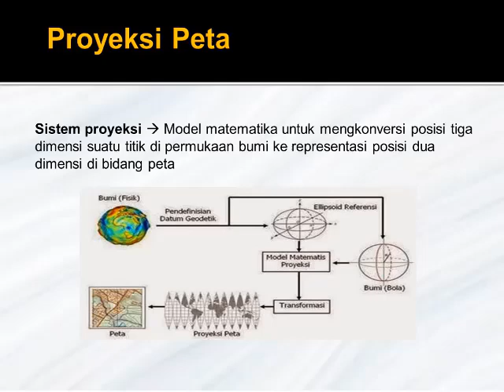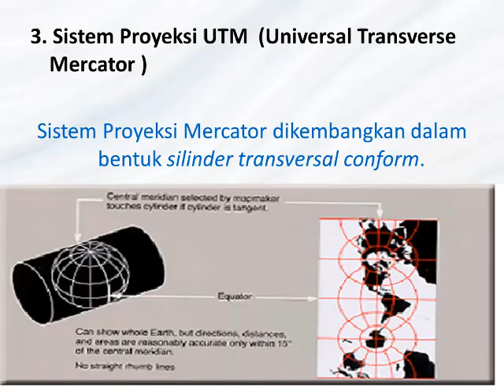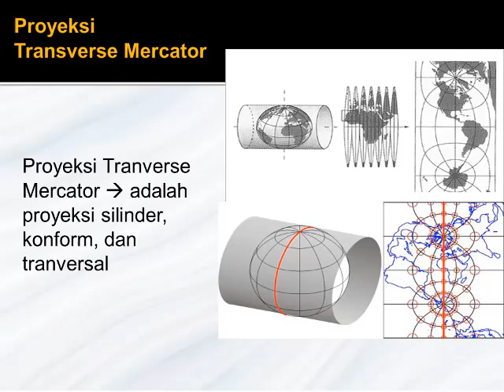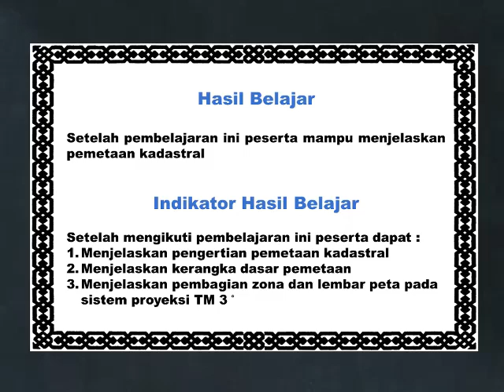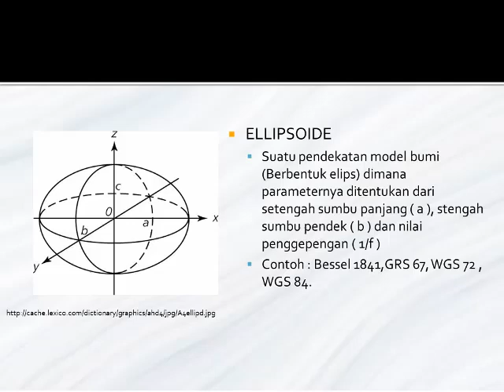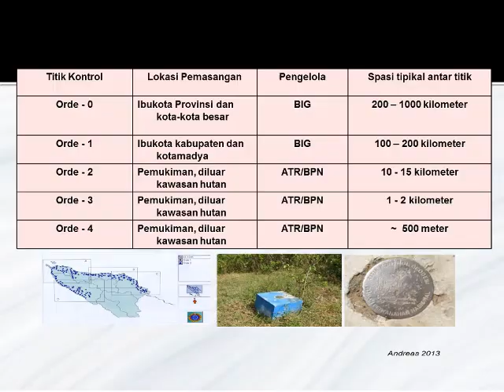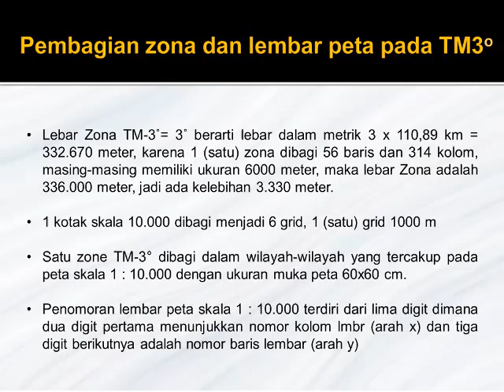PEMETAAN KADASTRAL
Penjelasan tentang Materi Sistem Proyeksi dan Pemetaan Kadastral

CARA MEMBACA PETA MEMAHAMI KOMPONEN PETA DAN KARTOGRAFI